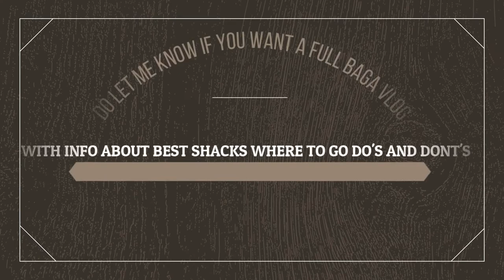Baga Beach| Baga Beach Vlog January 2022|Baga Beach Night Life|Baga Beach Under Rs 500 With Russians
In this video I will cover Baga beach. How you can spend a day on baga beach, Where is baga beach, how you can access parties at baga beach, what are the charges for water sports, what are the hidden places in goa, how you can reach to baga beach, which is the most popular beach in goa, where is titos lane in goa, how can we access parties at baga beach, what is the cost of parties at baga beach, how does baga beach looks in morning, where is baga creek, how can I reach to baga beach, what are the parking charges at baga beach, where baga beach parties happen.